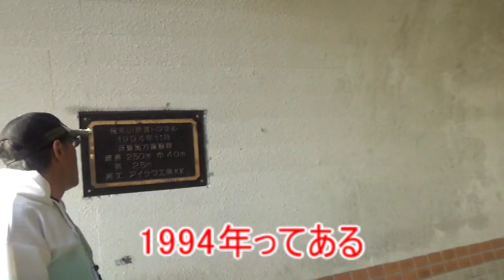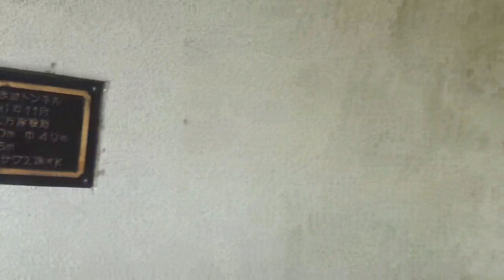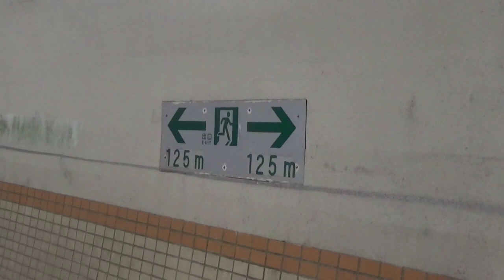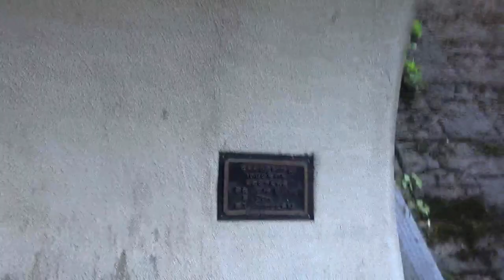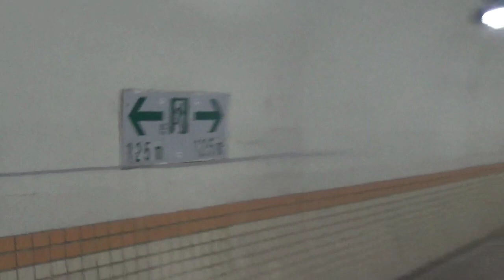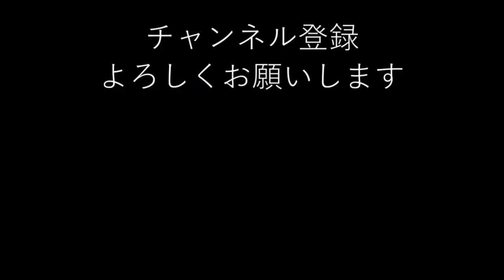【心霊スポット】ある意味どこよりもお勧めしない心霊スポット佐和山トンネルへ【滋賀県】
初めて行った時、かっちゃんがここは近寄りたくない、と逃げた場所。
それから一年以上かけた今、再び訪れる。
「じゃあむい一人で撮ってきましょうか」って言っても
断られた危険な場所だぞ！
(=ﾟωﾟ)ﾉ